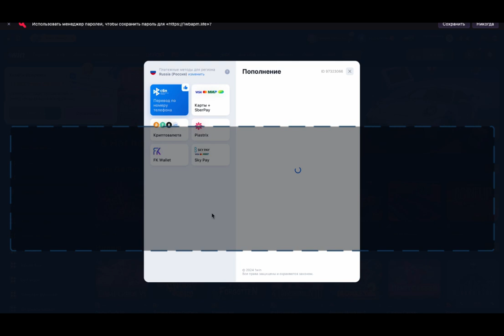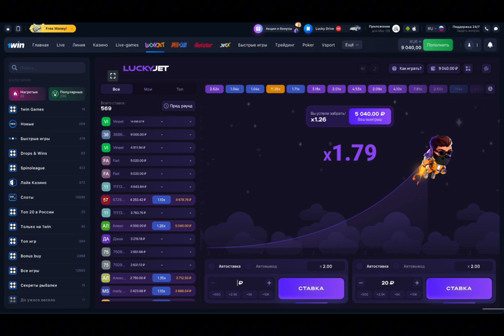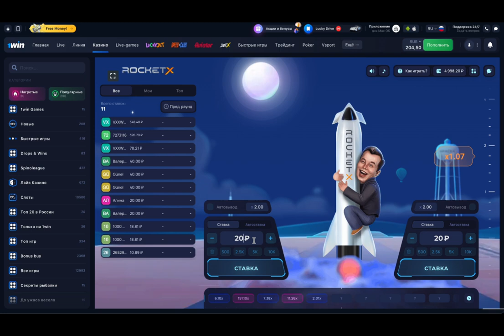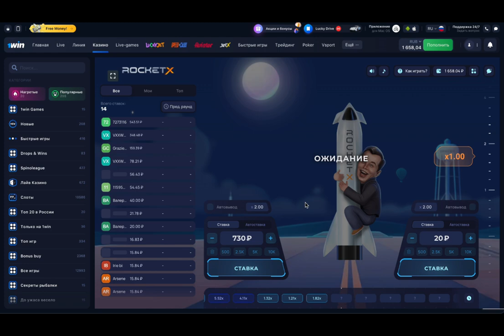КАК ЗАРАБОТАТЬ В ИНТЕРНЕТЕ??? КАК Я ЗА ОДИН ДЕНЬ ЗАРАБОТАЛ 40.000 РУБЛЕЙ!!! БОНУС +500%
Рассказываю как я получил 40.000 рублей за пару часов
Ссылка на тг канал в шапке профиля